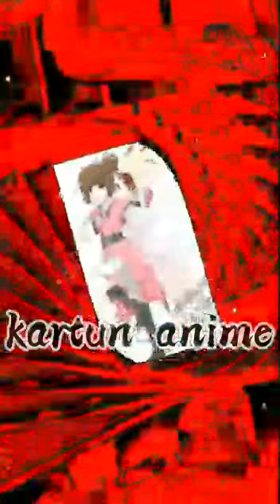kumpulan CCP shinbi's house || part 4